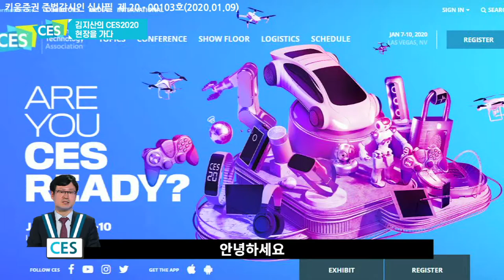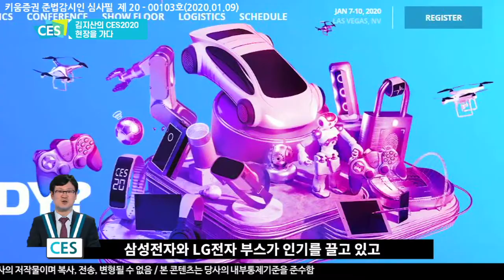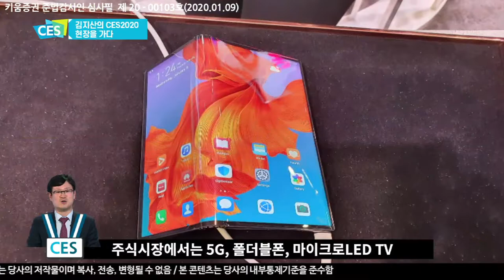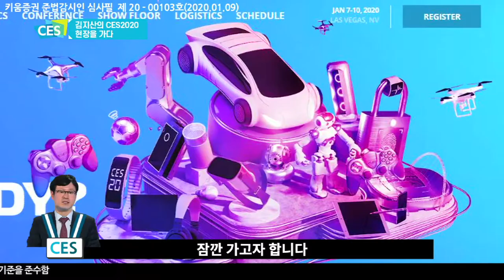김지산 리서치센터장의 CES2020 현장을 가다(5분만에 정리!)